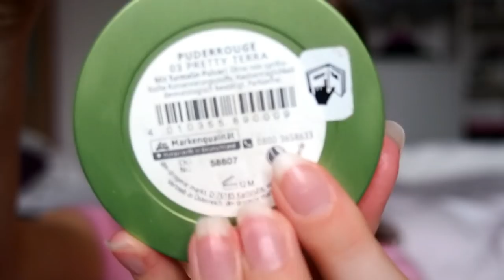❄ CUT CREASE VÁNOČNÍ LÍČENÍ ❄